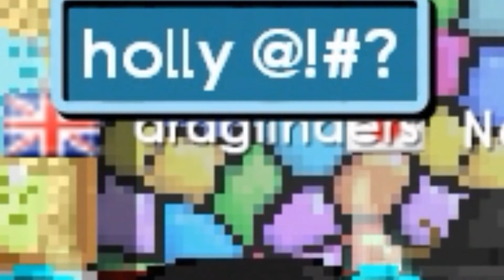Growtopia | Donation Prank